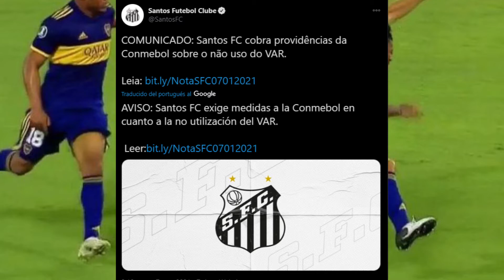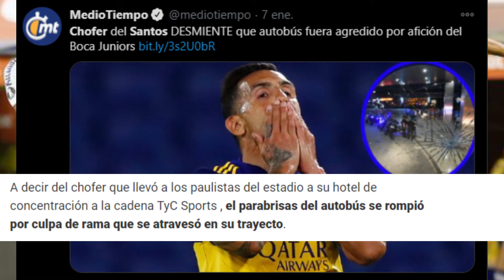ANÁLISIS BOCA vs SANTOS - ¿SANTOS SE QUEJA EN CONMEBOL POR EL VAR? Semifinal Copa Libertadores